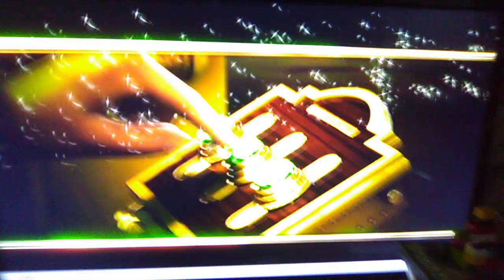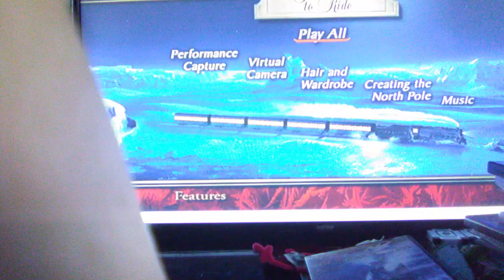The Polar express:disc 2 menu walkthrough.